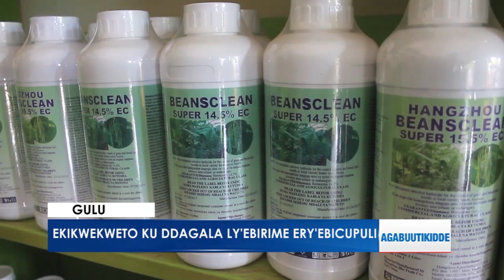BRIEFS:Okutongoza omukutu gw'ebyobusuubuzi.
Abamwoyo gwa ggwanga balaajana lwa mirimu
Abavubuka balabuddwa ku by'obufuzi

LWENGO
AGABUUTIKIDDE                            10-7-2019